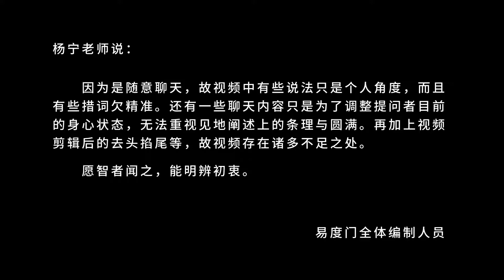一切随缘任运 易度门 聊天室汇辑2013年1月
一切随缘任运
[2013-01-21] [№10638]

Last update at 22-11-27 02:12:08

关于杨宁老师：
不断的禅修、闭关、朝山，一路走下来，遇到数不清的善缘相助和令人难以置信的奇遇，同时,也经历了种种因“我执